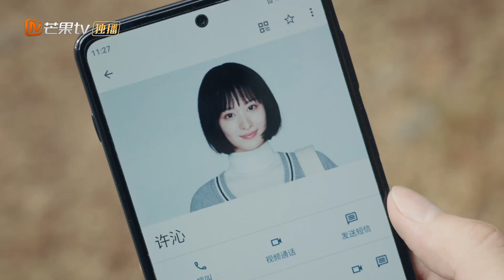【Clips】 闹别扭的宋站长主动拨通许沁号码 许医生温温柔柔宋焰挂了电话不断回味｜我的人间烟火 | MangoTV Monsoon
橙装👩‍🚒与白衣👩‍⚕️相遇，关注《我的人间烟火》剧集高能看点，与宋焰许沁一起奔赴人间烟火🎆❤️

剧情简介：
消防站长宋焰和急诊科医生许沁分别十年之后重逢，青春时代的两人因家庭反对被迫分开，再相见时，两人都有了许多成长和改变。由于工作性质的原因，宋焰和许沁渐渐有了交集。宋焰带领十里台的消防员们为维护人民群众生命财产安全而英勇奋斗，经历了无数次血与火的生死考验后仍不改初心。他的坚持感染着许沁，困扰他们多年的心结也渐渐被解开。两人克服家庭阻力，最终重新走到一起，互相鼓励，共同进步，用各自的专长守护着这座美丽的城市。

导演：李木戈
演员：杨洋、王楚然、王彦霖、魏大勋、张彬彬、杨超越